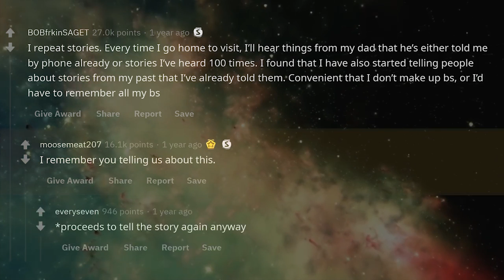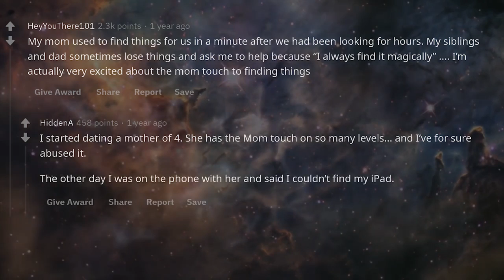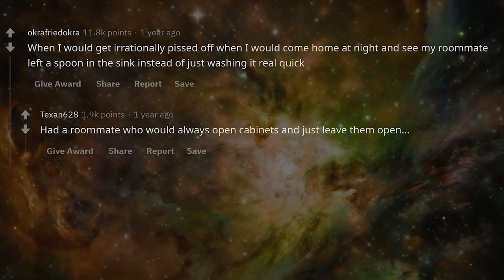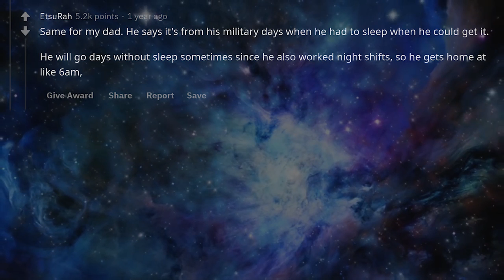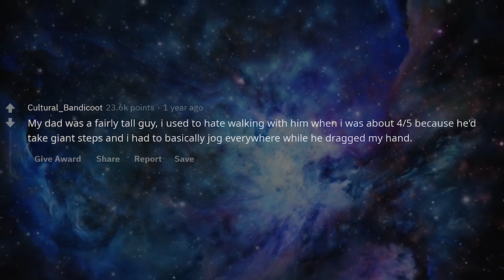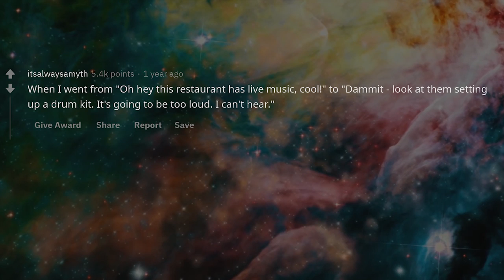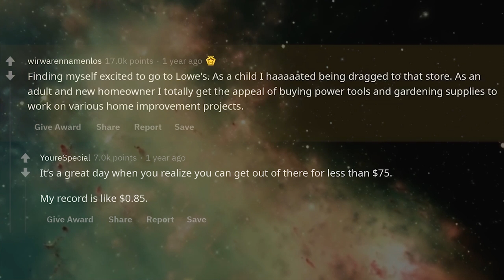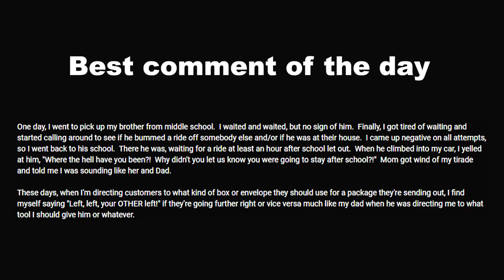When Did You Realize You Were Turning Into Your Parents - Reddit